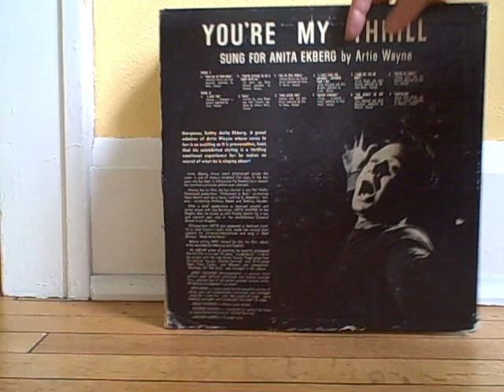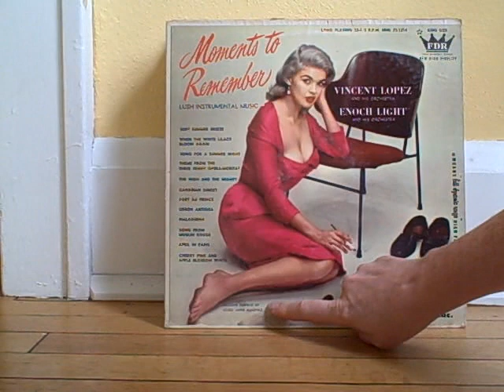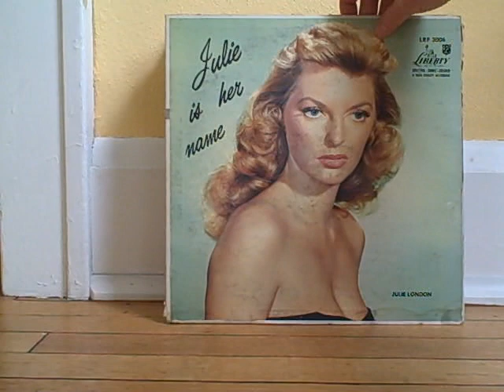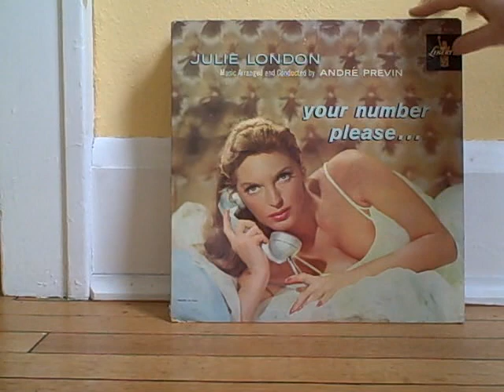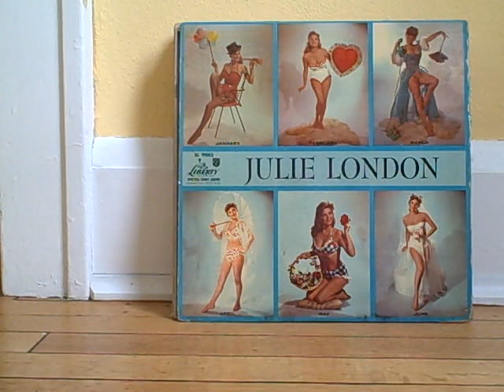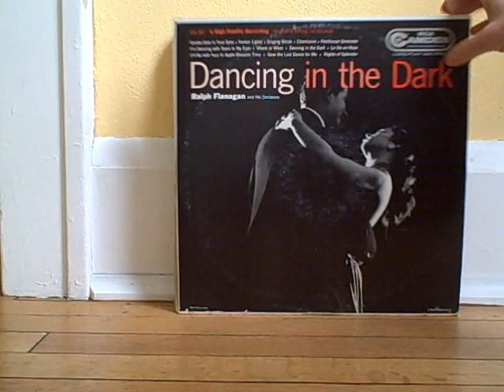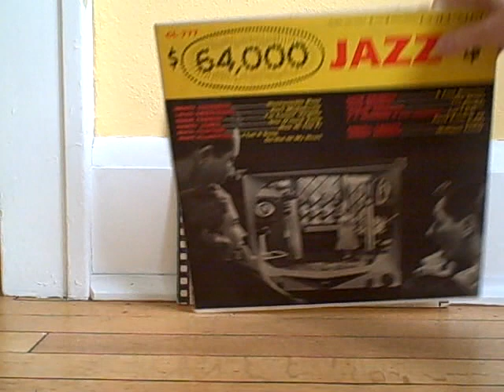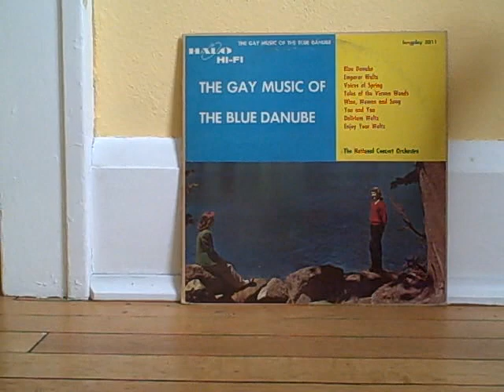Sexy Old Album Covers From My Father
My father bought a lot of LPs around 1960, and these are the ones with the most suggestive covers.